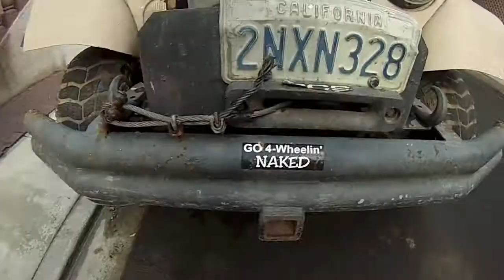GoPro Adventure: Catalina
Catalina is a great place